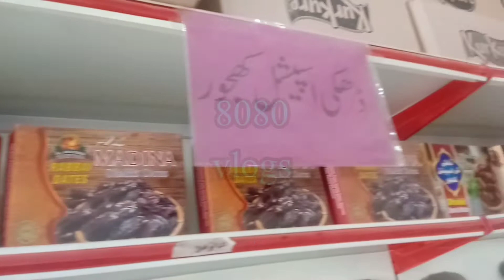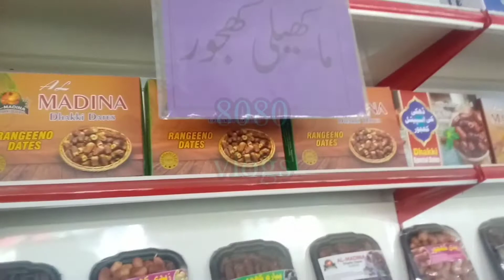dhakki ki mashoor khajoor